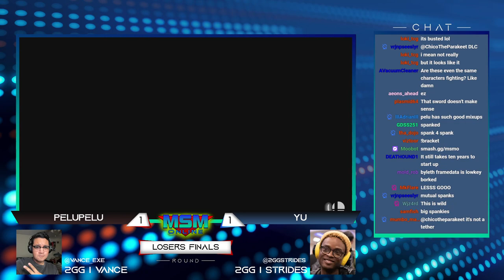MSM Online 47 - PeluPelu (Byleth) Vs. Yu (Mega Man) - Losers Finals